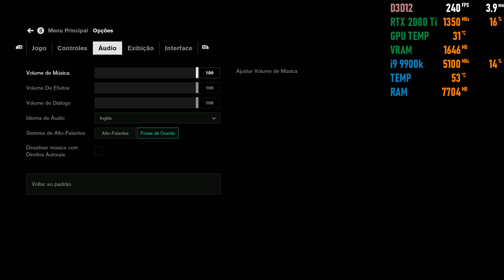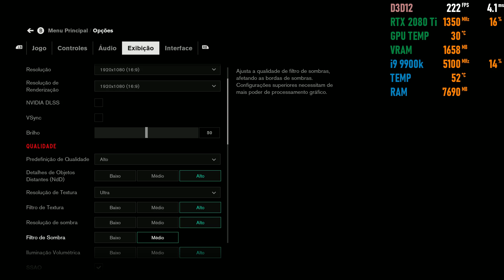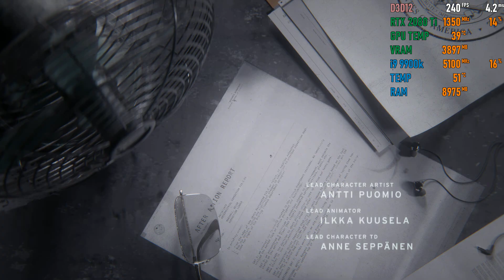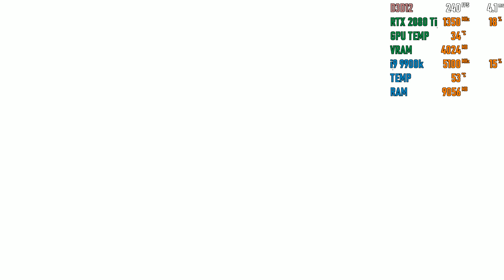Control 01/ 1080p Max Settings + Ray Tracing / RTX 2080 Ti / i9 9900k 5.1GHz / DDR4 32GB 3600MHz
Gabinete : NZXT H440 Black/Orange
Placa Mãe : Gigabyte Z390 Aorus Master
Processador : i9 9900k 5.1GHz Vcore 1.325
Water Cooler : Corsair Hydro H80i GT
Memória : G.SKill Trident Z DDR4 32GB 3600MHz
GPU : ZOTAC RTX 2080 Ti AMP
SSD : Samsung 850 Evo 250GB
SSD : 2 Corsair Force 3 60GB
HD : 4 Seagate 500GB
Fonte: EVGA.Super Nova 1300 G2
Mouse : Gamer Razer Deathadder
Teclado : Gaming Corsair Raptor K30
TV SAMSUNG QLED Q7FN 55" 4K HDR